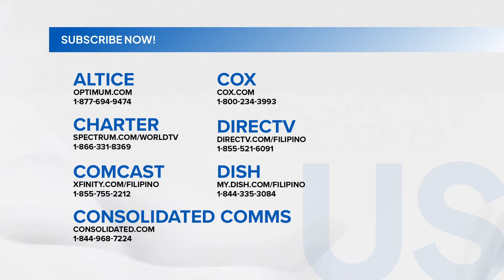Apo na sinorpresa ang lola na 10 taon niyang hindi nakapiling, napagkamalang magnanakaw | SONA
Naging kuwela ang reunion ng mag-lola na sampung taong nawalay. Hindi kasi agad nakilala ni lola ang kanyang apo at napagkamalan pa niyang magnanakaw!